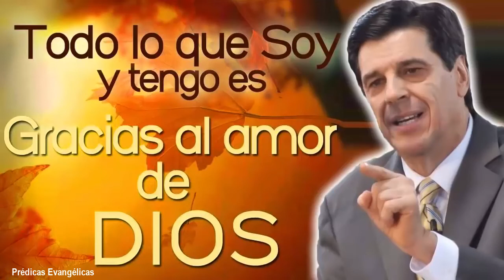Josue Yrion Predicas ✝️ Todo Lo Que Soy Y Tengo Es Gracias Al Amor De Dios 🙏 Prédicas Evangélicas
El Rev.Dr.Josué Yrion es un Evangelista Internacional, que a su edad ha logrado un reconocimiento destacable. Ha predicado a miles de personas en 64 países en todos los continentes del mundo en la unción del Espíritu Santo. Esto a resultado en la salvación de multitudes para Cristo. En 1985 estuvo en la Unión Soviética y regreso a predicar en Rusia en 1993 en una Base Militar Soviética en Moscú en el Kremlin, donde su ministerio llevo 16 mil Biblias. Ha recibido muchos honores incluyendo la Medalla del Congreso chileno y una Placa de Plata del gobierno de Chile como Hijo y Visita Ilustre de Viña del Mar.
Fue el primer ministerio latinoamericano a predicar en una cruzada en Madras, India, donde 70 mil personas fueron testigos del poder de Dios a través de milagros y prodigios. El es ministro ordenado del Concílio General de las Asambleas de Dios de los Estados Unidos. Fundador y Presidente de Josué Yrion Ministries, reside con su esposa Damaris y sus hijos Kathryn y Joshua Yrion Jr. en Los Angeles, California. EE.UU